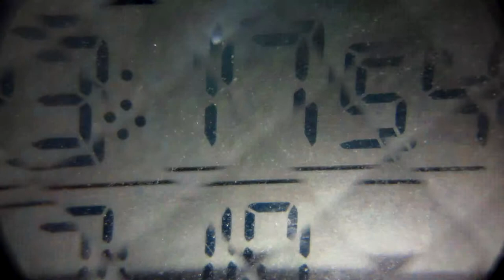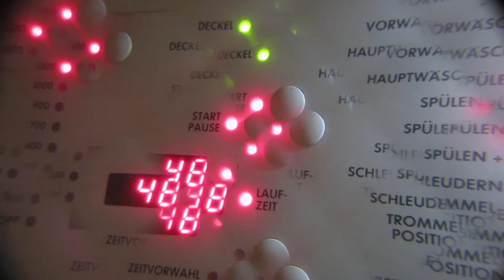TWISK – x Days a Week [Official Video]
'x Days a Week' appears on TWISK's mini-album 'Odd Lots', released on DVD + digitally, 21/11/2014;
'x Days a Week' and all songs on 'Odd Lots' recorded at niedervolthoudini studio by Carl-John Hoffmann.
Video: Martina Lenzin (it's a counterproduct!).